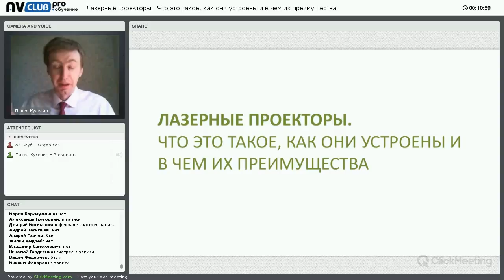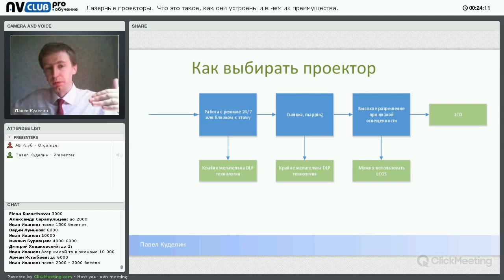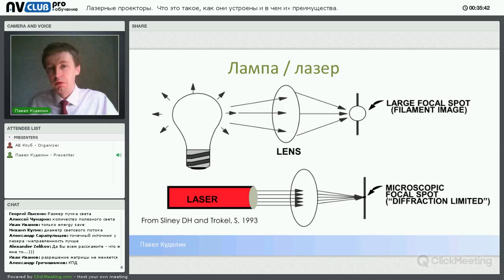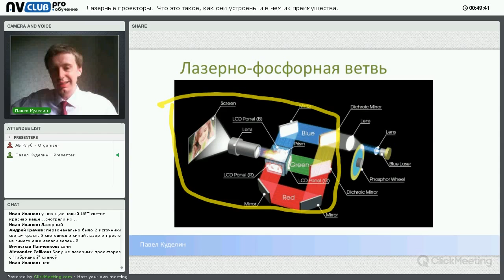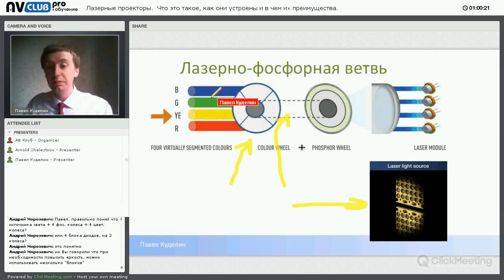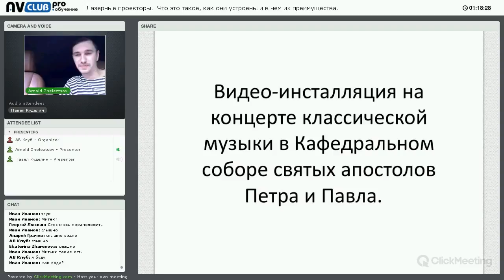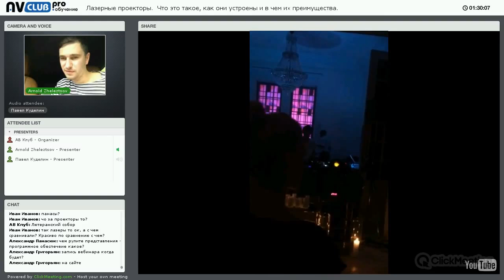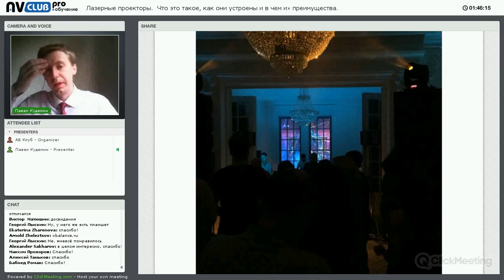Вебинар "Лазерные проекторы. Что это такое, как они устроены и в чем их преимущества?"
Запись второго вебинара из цикла "Лазерные проектора", прошедшего в АВ Клубе 30 июня 2015 года